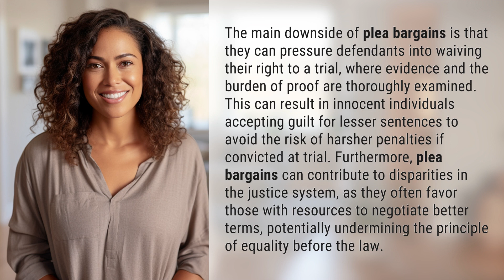What is the downside of plea bargains?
The Hidden Dangers of Plea Bargains 👉 Plea Bargains: Hidden Dangers 👉 Discover the dark side of plea bargains and how they can lead innocent individuals to accept guilt. Uncover the disparities in the justice system and the potential erosion of equality before the law.

Laura S. Harris (2024, January 30.) What is the downside of plea bargains?
    🌐 AskAbout.video